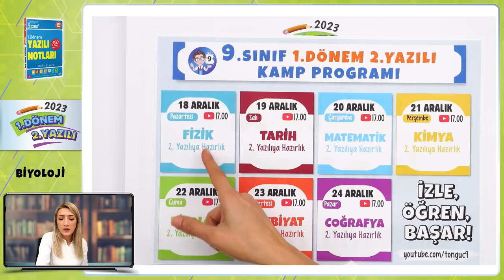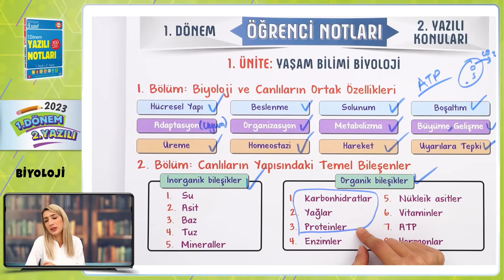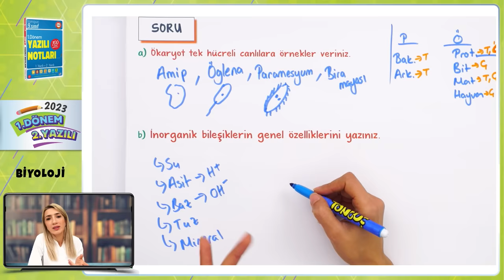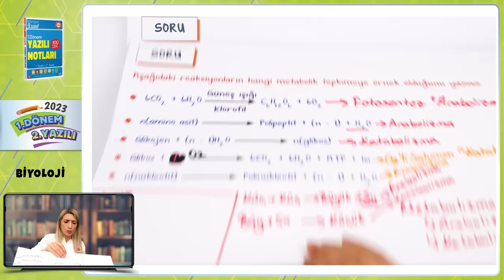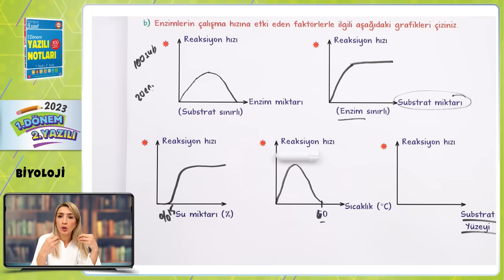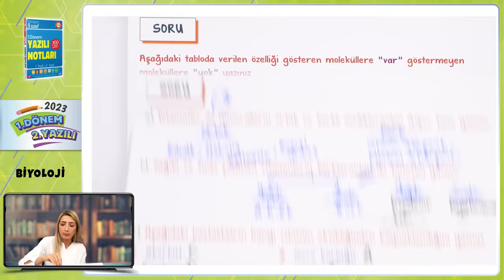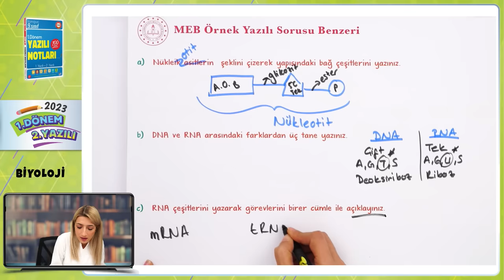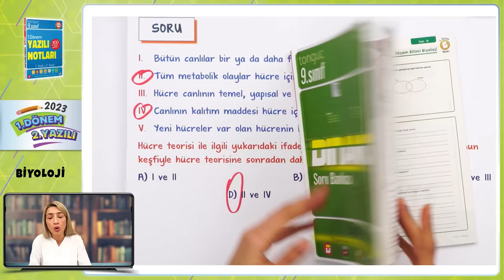9.Sınıf Biyoloji 1.Dönem 2.Yazılıya Hazırlık 📑 #2024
9.sınıf Biyoloji 2. yazılısında yüksek notları garantilemek için sınava girmeden önce mutlaka bu videoyu izlemelisin. 😍⭐Yazılıkampı

Giriş ve Yaşam Bilimi Biyoloji Özet: 00:00
Hücre Özet: 11:38
Yazılı Provası: 13:31
MEB Örnek Yazılı Sorusu Benzerleri: 46:33
MEB Ortak Sınav Provası: 54:13